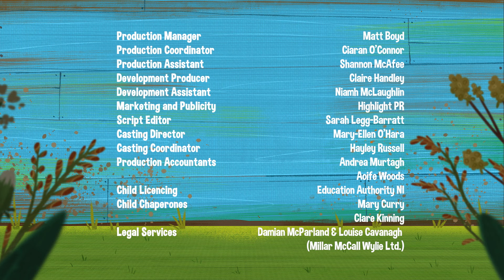Pass It On 😫 Happy the Hoglet 🦔 Full Episode 🔔 NEW on Timmy & Friends!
Happy the Hoglet doesn’t always live up to his name.  He is sometimes grumpy, often smelly and always flea ridden.  And for a little critter, he sure can have some big feelings!
In Happy’s world of Sunny River Community Garden, big feelings are as natural as the carrots growing in raised beds. This is a world built on loving energy that nurtures all creatures. All living things here coexist in perfect balance (well definitely some of the time). With a lot of funny fun funny! Happy and his Sunny River friends reflect the emotional ups, downs and everything in between.

Catch full episodes of Happy the Hoglet on the RTÉ Player or ITV hub!